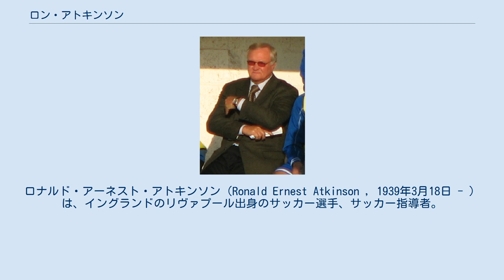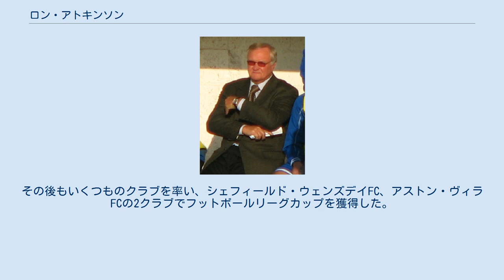ロン・アトキンソン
オックスフォード・ユナイテッドFCの選手
ロナルド・アーネスト・アトキンソン（Ronald Ernest Atkinson , 1939年3月18日 - ）は、イングランドのリヴァプール出身のサッカー選手、サッカー指導者。
選手時代のポジションはMF（ウイングハーフ）。
 アトキンソンはリヴァプールで生まれたが、その数週間後にバーミンガムへと移った。
17歳でアストン・ヴィラFCと契約したが、トップチームでプレーすることはなかった。
1959年にオックスフォード・ユナイテッドFCへ移籍。
500を超える試合に出場し、キャプテンも務めた。
 現役引退後の1971年、ケタリング・タウンFCの監督に就任。
ケンブリッジ・ユナイテッドFCを経て、1978年から1部リーグのウェスト・ブロムウィッチ・アルビオンFCの指揮を執った。
就任初年度にウェスト・ブロムウィッチはリーグ3位となり、UEFAカップ準々決勝に進出した。
1981年、デーブ・セクストンの解雇に伴ってマンチェスター・ユナイテッドFCの指揮官に就任した。
マンチェスター・ユナイテッドでは、かつて率いたウェスト・ブロムウィッチから175万ポンドでブライアン・ロブソンを獲得し、コミュニティーシールド、FAカップを獲得した。
 1987年秋に再びウェスト・ブロムウィッチの監督に就任。
当時のウェスト・ブロムウィッチは2部リーグに属しており、残留争いをしていたが、最終的に20位でシーズンを終え、勝ち点1の差で残留に成功した。
その後もいくつものクラブを率い、シェフィールド・ウェンズデイFC、アストン・ヴィラFCの2クラブでフットボールリーグカップを獲得した。